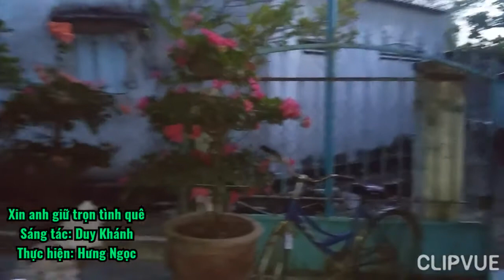Xin anh giữ trọn tình quê - Hưng Ngọc